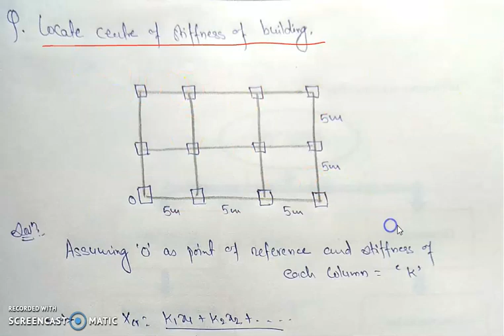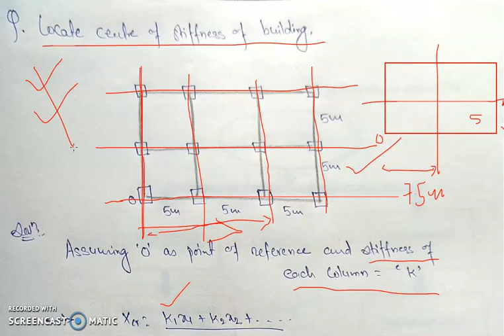Centre of Rigidity II BY Ajay Bhatt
Details of lecture:
Branch: Civil Engineering
Semester: 6
Subject: Wind and Seismic Analysis
Topic: Calculation of Center of Rigidity Part II
Faculty: Ajay Bhatt

Stay Updated! 🔔